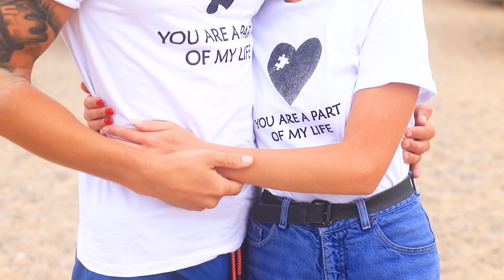Типы людей на пляже!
Лето, море. Люди ходят на пляж для отдыха. Но все ли? Кто-то ходит туда вовсе не для отдыха. Сегодня мы узнаем какие типы людей ходят на пляж.